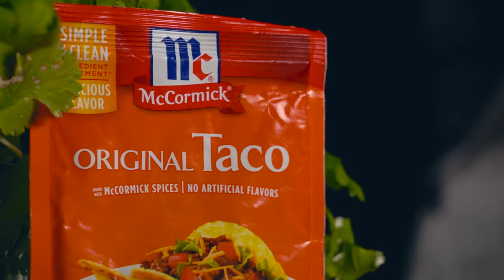ASMR | How to Make Crispy Fish Tacos with Homemade Guacamole | McCormick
Enjoy the symphony of flavor-packed sounds, from the avocado slicing to the sizzling fish frying, for this delicious homemade Spanish dish.

Join our chef as they show you this tasty twist on Taco Tuesday and the steps to making this crispy perfection of fish tacos the whole family will love. For this recipe, we’re using fresh tilapia, since this fish is one of the best for frying to get that perfect crunchy texture and color. Combine that with our homemade guacamole, and you have the best fish tacos in the neighborhood.

What’s your go-to recipe for Taco Tuesday? What’s a cooking or food sound you like the most?

📄  INGREDIENTS
Guacamole🥑
• 2 medium avocados, peeled ad pitted
• 1/4 cup seeded and finely chopped plum tomato
• 1 tablespoon chopped fresh cilantro
• 1 tablespoon fresh lime juice

• 1/4 cup unseasoned bread crumbs
• 1 pound tilapia fillets, (about 4 whole fillets)
• 3 tablespoons vegetable oil
• 8 (8-inch) flour tortillas, warmed
• 2 medium plum tomatoes, cored and chopped
• 1/2 small head iceberg lettuce, very thinly sliced

⏲ 10min Prep Time
⏲ 12min Cook Time
👩‍🍳 8 Servings

Download the Flavor Maker app and find more recipes to help make breakfast, lunch, dinner and everything in-between

Visit the McCormick Shop and stock up on your flavor favorites.

Try some of our other favorite taco recipes
• Classic Taco Salad

Taco cooking guides and ideas

Music Credits
Song Name: All About It - Instrumental
Artist Name: Jamie Lono